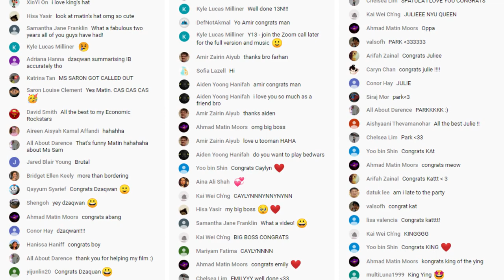IBDP Virtual Graduation Ceremony for Class Of 2020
In case you missed it, our IBDP Virtual Graduation Ceremony for Class Of 2020 is up on YouTube for you to experience it all!

For more info on our IB Diploma Program (IBDP), feel free to speak to our team at today to know how our IBDP not only gains students entry into the world's top universities but moulds them to become a well-rounded individual!